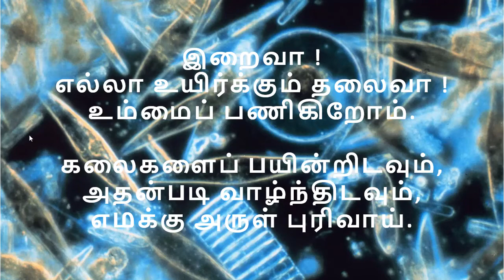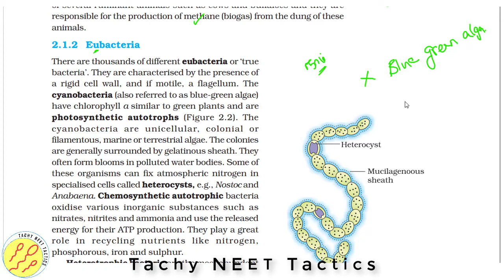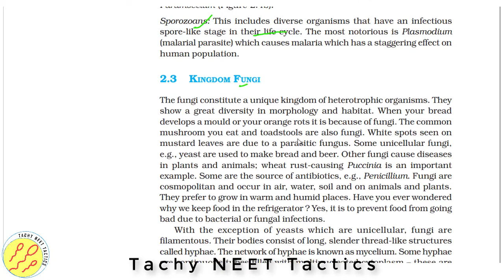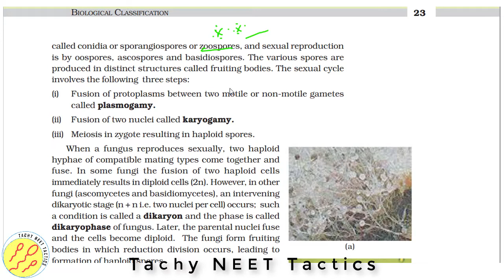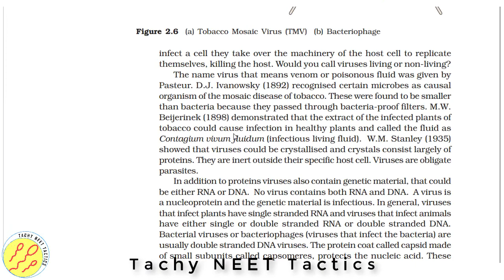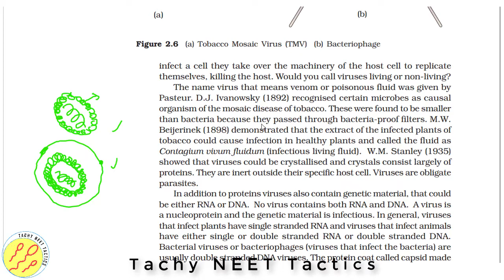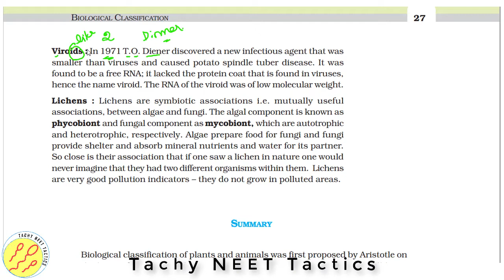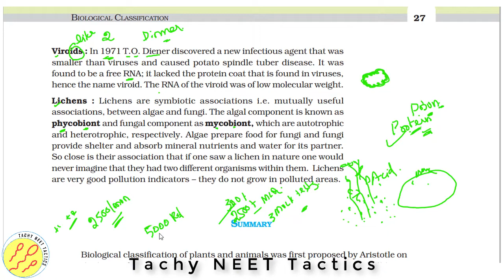UN 01 CH 02 Biological classification in Tamil Part 2 - QUICK WALK - NEET course in Tamil Crack NEET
Tachy NEET Tactics,Biology,NEET crash course,NEET classes in tamil,NEET concept booster,
NEET biology course in Tamil.,NEET biology 2020,neet videos in tamil,neet 2020 tuition,
neet biology questions,Free neet videos,free classes,free tutorials,neet tutorials in tamil,
neela tutorials,neet 2020,neet preparation,neet motivation,neet prep,neet latest,neet latest news,
neet biology lectures,neet biology lectures class 11,neet biology lectures class 12,neet